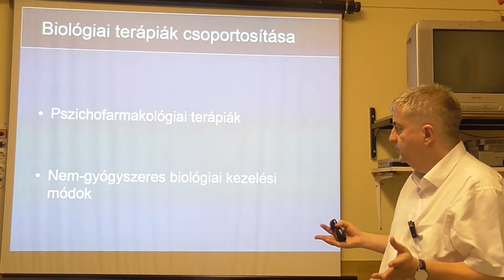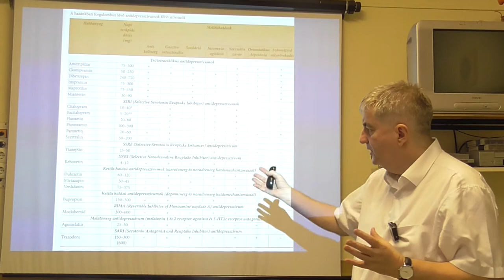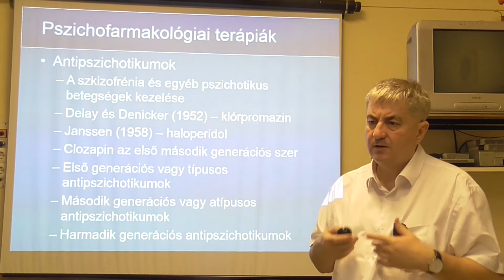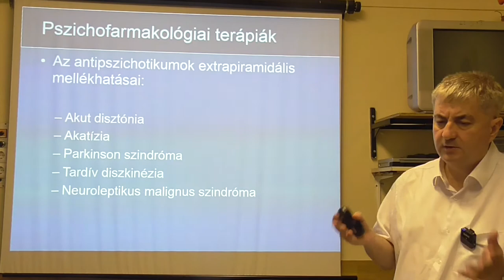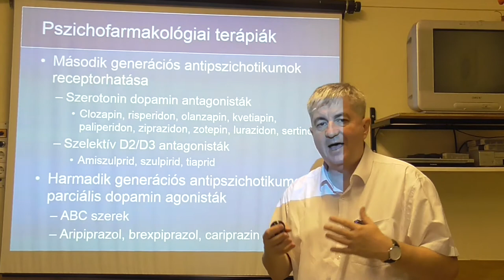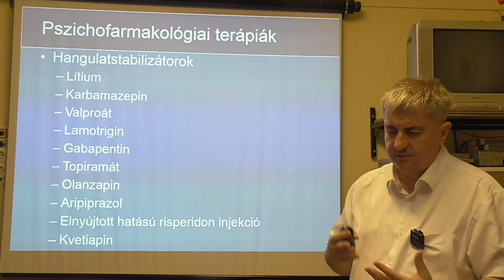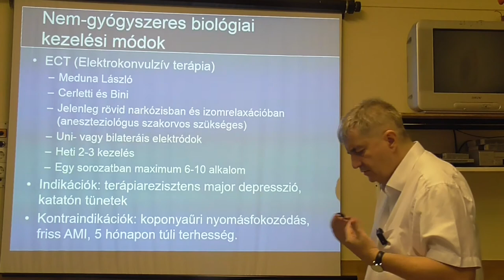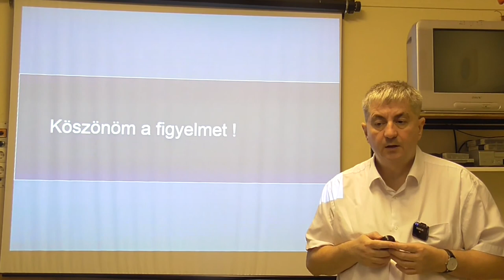HUN_1_13_Biológiai terápiák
Prof. Dr. Tényi Tamás